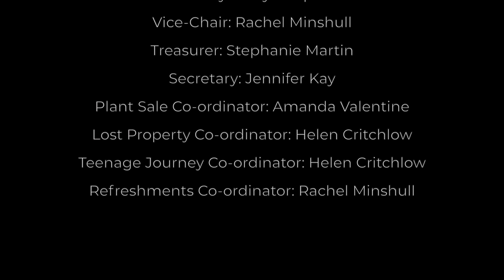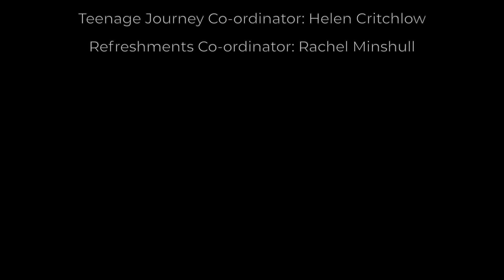Welcome to our Parents' Association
A brief overview of the work of the PA of Bolton School Boys' Division Senior School